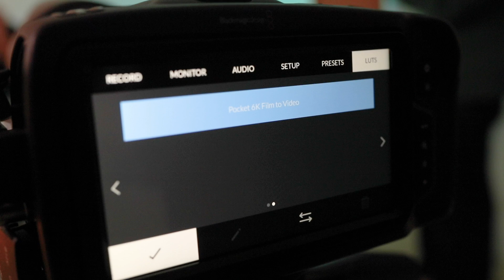高画質でLIVE配信する方法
Blackmagic ATEM MINI Live配信する方必見です。

動画好きと繋がり、学ぶ環境「TranSe Salon」
割引など動画制作をサポートする特典も多数ご用意しています。

Mavic Air

RODE studio Mic
Deity Mic
Stabilizer Feiyu Tech AK4500
Gopro HERO8 Black
DJI OSMO Action
My Memory instax SQUARE SQ10

Photo Edit Apple iPad Pro

【HP】
TranSe Inc.